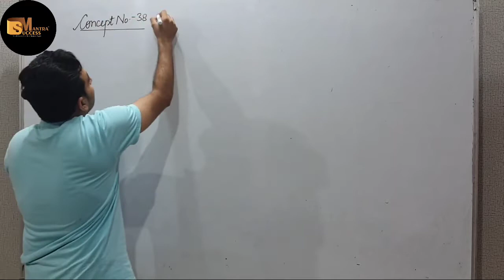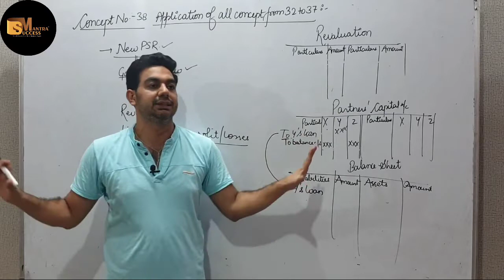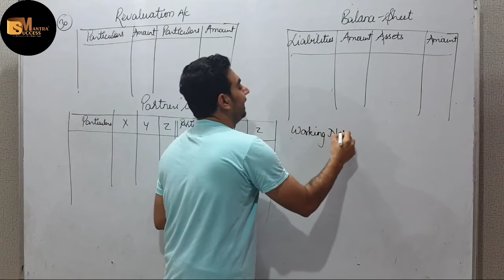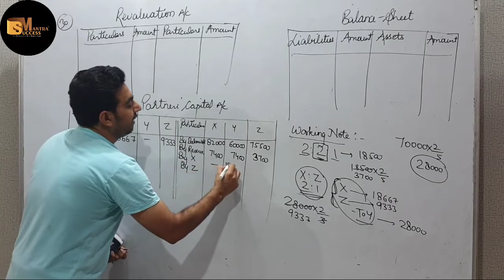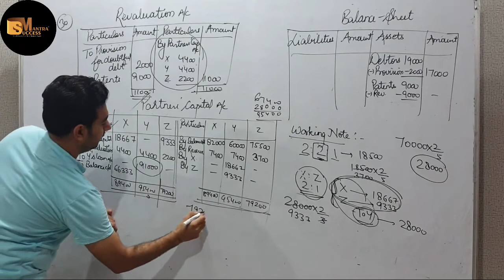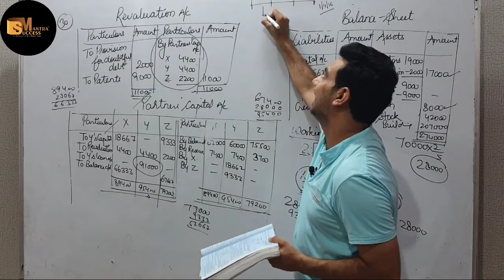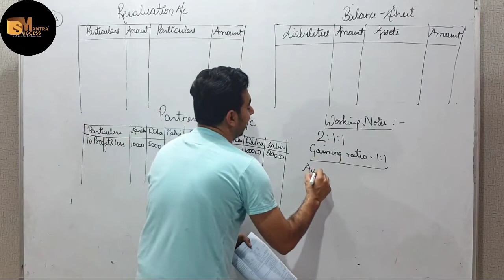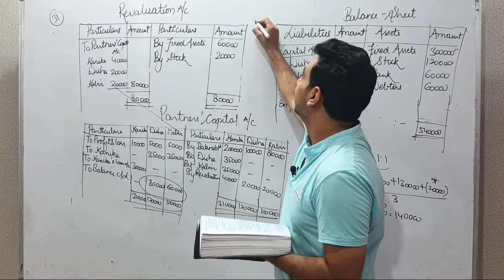LONG QUESTIONS OF RETIREMENT || CHAPTER- 6 RETIREMENT OF A PARTNER || CLASS 12 ACCOUNTS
In this video you will learn the topic: LONG QUESTIONS OF RETIREMENT